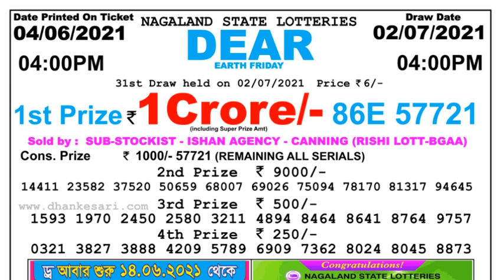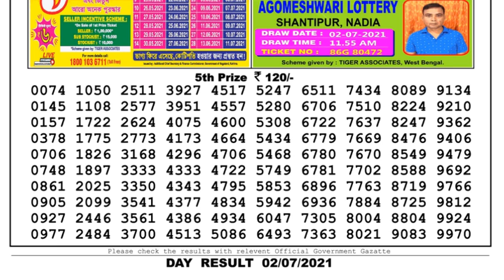Nagaland Lottery Sambad Result | Dear Lottery